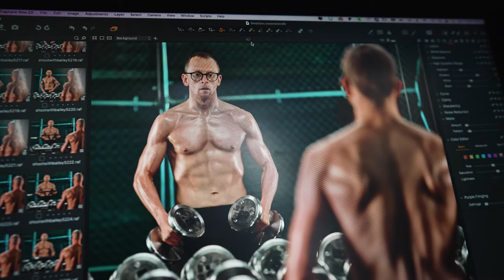Do You Want To Sign Up To Team Lenny's Photoshoot Challenge 2023?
Would You Like To Sign Up To Our Photoshoot Challenge For May 2023?

You decide how long you want to take to achieve your weight loss targets, this could be anything from 6-20 weeks long, the choice is yours!

You just need to bring the best results possible to the table by May next year, the official date in May 2023 will be confirmed soon.

Our photoshoot challenge is for all ages (18+), all fitness abilities
and all shapes and sizes. Providing you are truly ready to undertake some adaptations to both your nutritional and training regimes, then you have exactly what it takes to bring some amazing results to the table.

To be at the very least eligible to take part in this challenge, all you need to do is commit to either x1 weekly 1-2-1 private personal training session with us or x1 group session here with us at our private personal training venue.
We will provide you with all nutritional support and all training guidance you need to succeed and achieve some truly outstanding fitness targets!

If you are interested in taking part in Team Lenny's Photoshoot Challenge 2023, then drop us a message or email  and we will support you from start to finish!